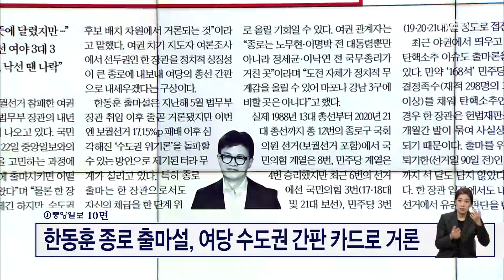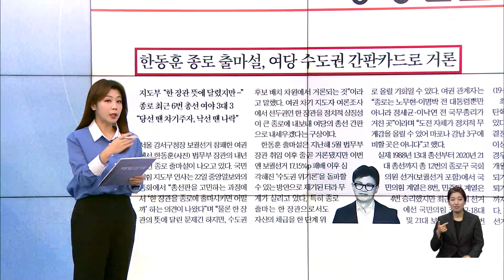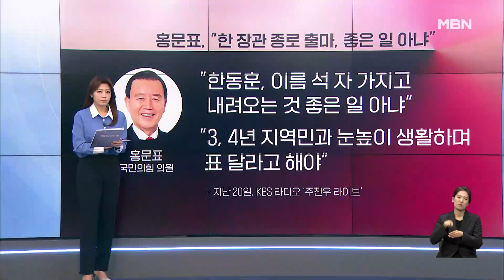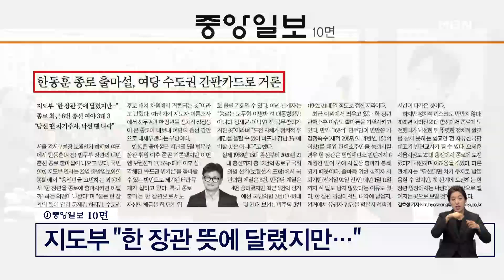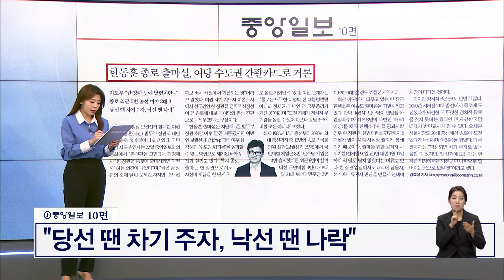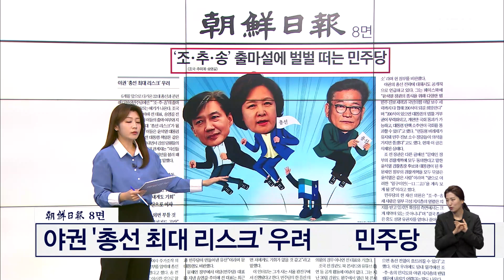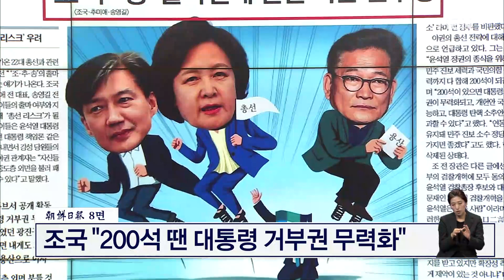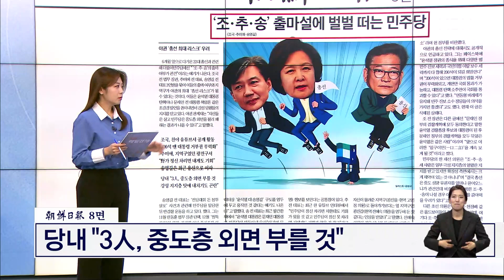[이슈 직진] "당선 땐 차기 주자, 낙선 땐 나락" 한동훈, 종로 출마할까? | MBN 231023 방송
정치와이드

여권을 중심으로 한동훈 법무부 장관의 내년 총선 종로 출마설이 제기되고 있다.